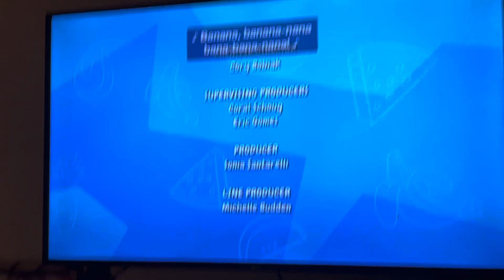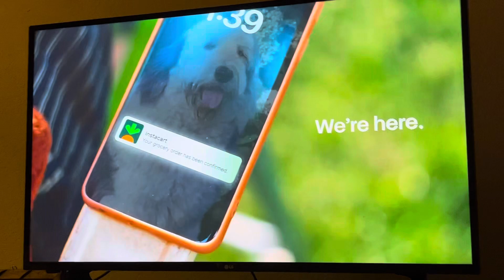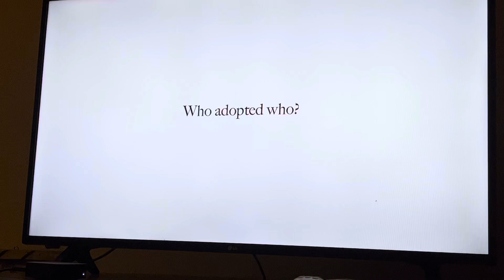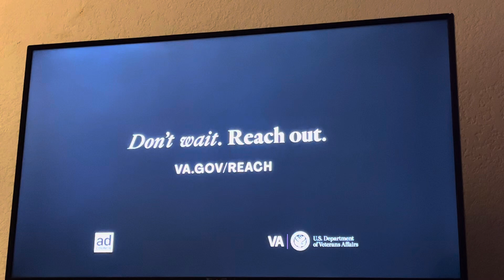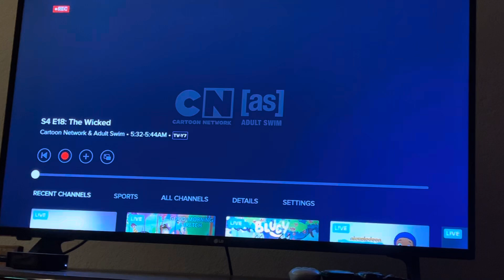Cartoonito Sign Off and Cartoon Network Sign On (October 24, 2024)